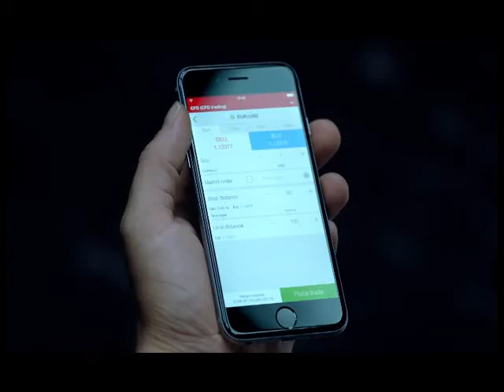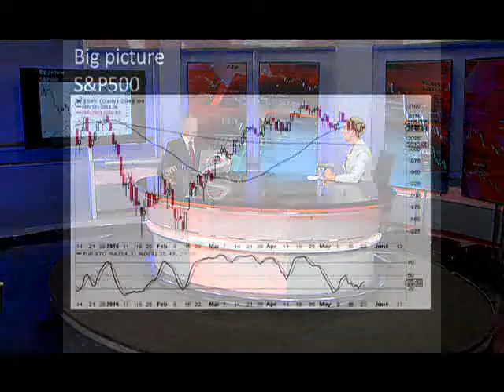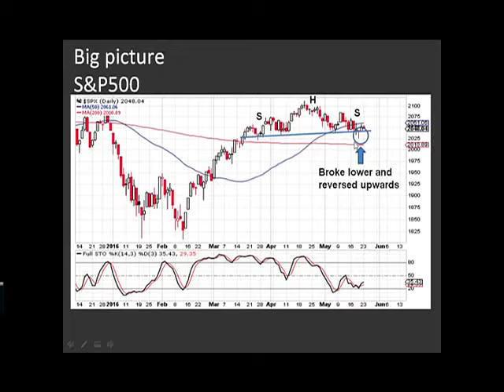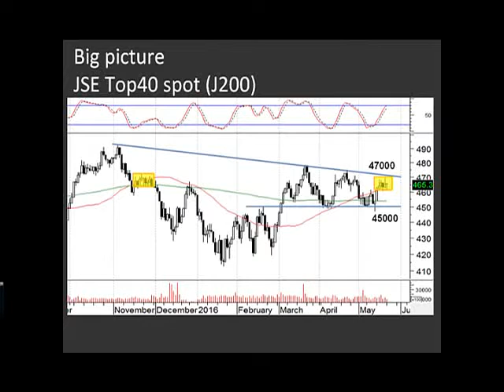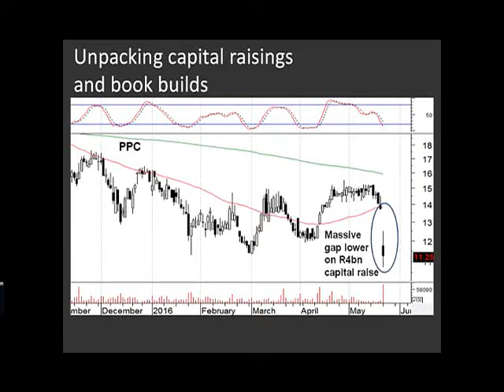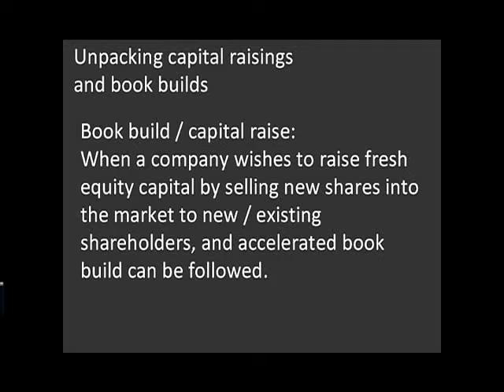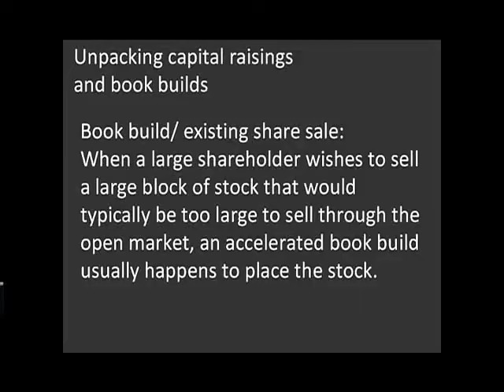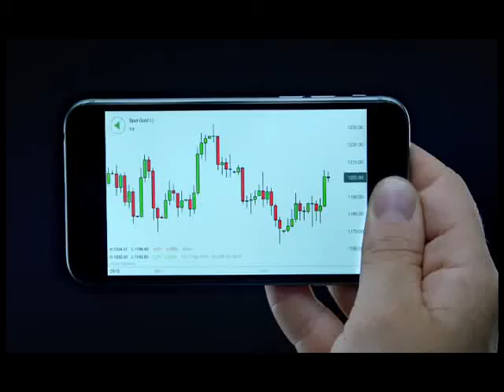Educational: understanding capital raisings and book builds